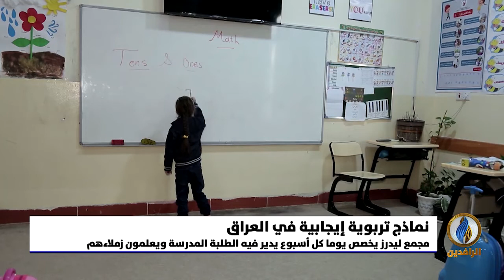تقرير إخباري.. مجمع ليدرز التربوي في حلبجة تجربة فريدة لبناء الشخصية الإيجابية لدى الطلبة